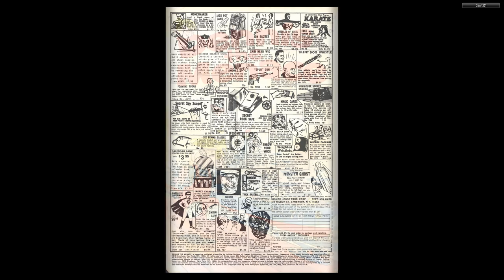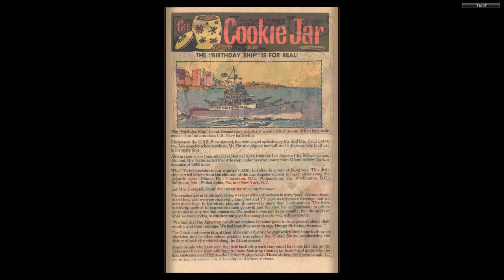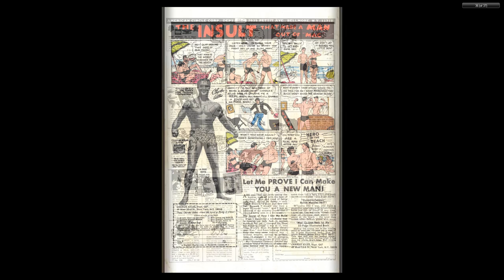Dennis the Menace 144 Fawcett May 1976